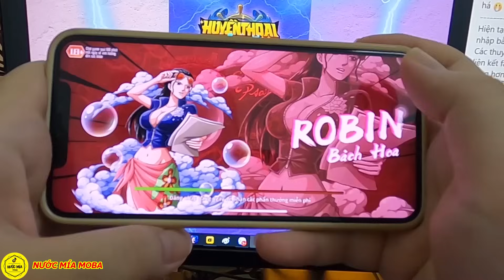Huyền Thoại Hải Tặc - Tổng Hợp 12 Tướng Mạnh Nhất META Tháng 6, Lối Đi Nào Cho Tướng Mới Sắp Ra Mắt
🔔 Full Giftcode
- q3sv4u8j6gn1d
- HUYENTHOAIHAITAC
- LIKEPAGE999K
- HTHT1209
- Htdctanthu
- Grouphtdc